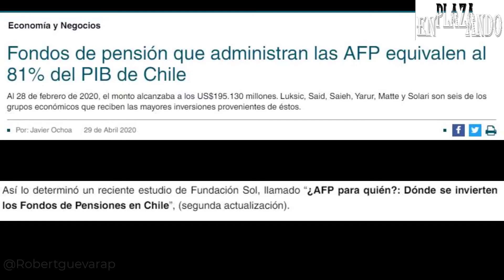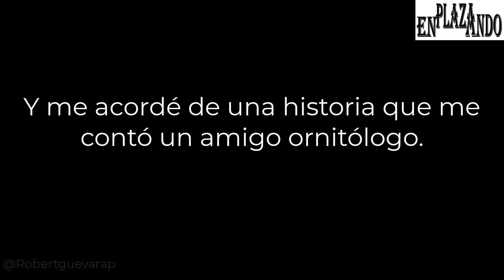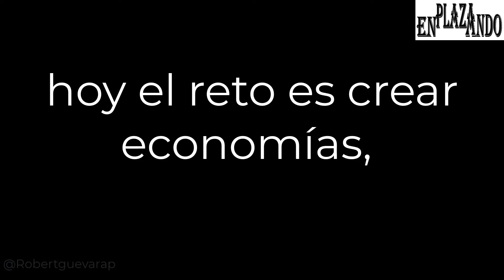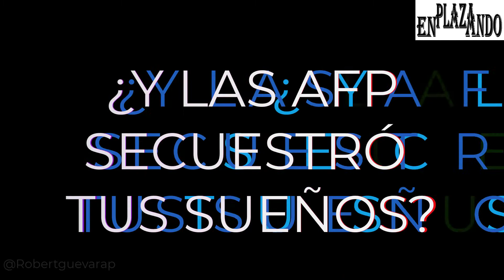El Cuco de la economía. EL PIB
Canal de información social y política territorial de Chile.

Fondos de pensión que administran las AFP equivalen al 81% del PIB de Chile